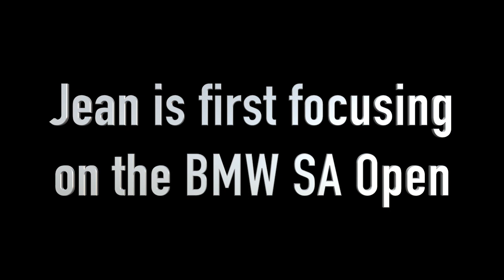Sunshine Tour Media Day - Karpinski vs Hugo.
My favourite golf day of the year, the Sunshine Tour Media Day. This year my opponent was Jean Hugo.